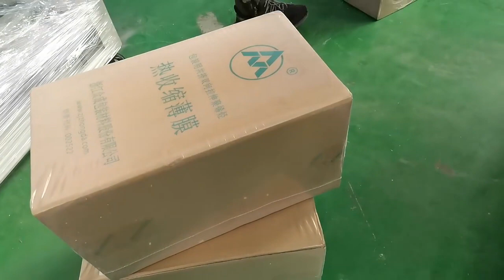Semi auto carton case PE film sleeve shrink wrapping machine